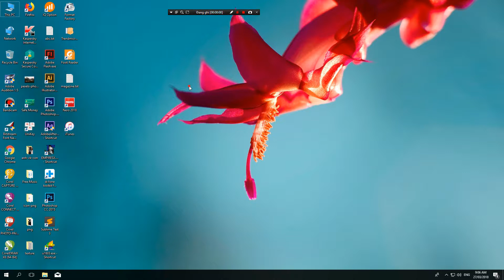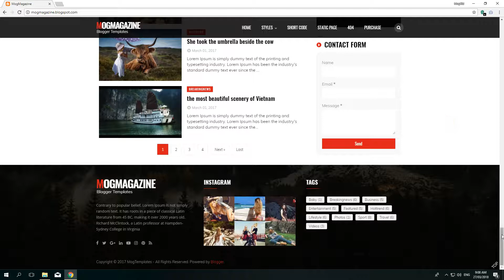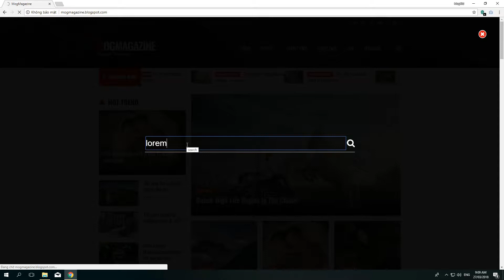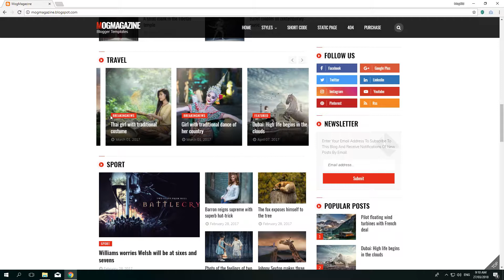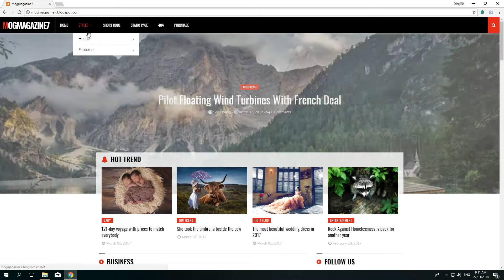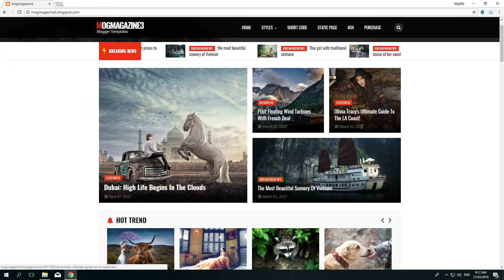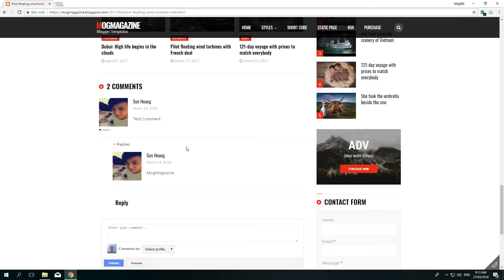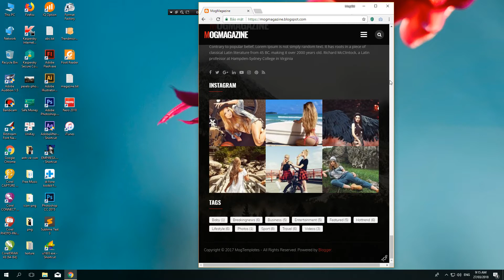Part 1- An overview of the MogMagazine blogger template